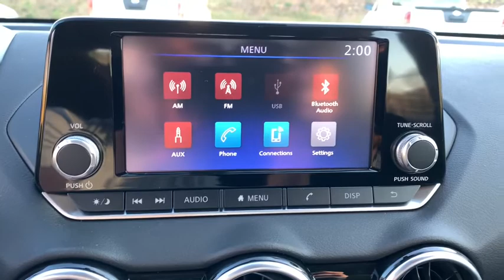2020 Nissan Sentra Tuscaloosa AL, Northport AL, Bessemer AL, Birmingham AL, Columbus MS TN8355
Gun Metallic New 2020 Nissan Sentra available in Tuscaloosa, Alabama at Townsend Nissan. Servicing the Northport AL, Bessemer AL, Birmingham AL, Columbus MS area.

Townsend Nissan
2620 Skyland Blvd E

bEquipment/bbrThe state of the art park assist system will guide you easily into any spot. This small car features a hands-free Bluetooth phone system. It will allow to see the road and so much more with the HID headlights. Protect it from unwanted accidents with a cutting edge backup camera system. The Nissan Sentra has a 2.0 liter 4 Cylinder Engine high output engine. The Nissan Sentra is front wheel drive. This Nissan Sentra emanates grace with its stylish gray exterior. Enjoy the tried and true gasoline engine in this model. The vehicle has an automatic transmission that includes a manual shifting mode. This small car has an adjustable telescoping wheel that allows you to achieve a perfect fit for your driving comfort. Anti-lock brakes are standard on this 2020 Nissan Sentra . Easily set your speed in it with a state of the art cruise control system.  Increase or decrease velocity with the touch of a button.brbrbPackages/bbr[M92] TRUNK PACKAGE:  shopping bag hooks; Hide-A-Way Trunk Net. [N92] LIGHTING PACKAGE:  External Ground Lighting; Interior Ambient Lighting. [C03] 50 STATE EMISSIONS. Equipment listed is based on original vehicle build. Please confirm the accuracy of the included equipment by calling the dealer prior to purchase.
[M92] TRUNK PACKAGE:  shopping bag hooks; Hide-A-Way Trunk Net,[N92] LIGHTING PACKAGE:  External Ground Lighting; Interior Ambient Lighting,[C03] 50 STATE EMISSIONS,Engine: 2.0L DOHC 4-Cylinder,Transmission: Xtronic Continuously Variable (CVT),Front-Wheel Drive,5.25 Axle Ratio,63-Amp/Hr Maintenance-Free Battery w/Run Down Protection,150 Amp Alternator,Gas-Pressurized Shock Absorbers,Front And Rear Anti-Roll Bars,Electric Power-Assist Speed-Sensing Steering,12.4 Gal. Fuel Tank,Single Stainless Steel Exhaust,Strut Front Suspension w/Coil Springs,Multi-Link Rear Suspension w/Coil Springs,Front Disc/Rear Drum Brakes w/4-Wheel ABS; Front Vented Discs; Brake Assist and Hill Hold Control,Brake Actuated Limited Slip Differential,Wheels: 16 Steel w/Full Wheel Covers,Tires: 205/60R16 All-Season,Steel Spare Wheel,Compact Spare Tire Mounted Inside Under Cargo,Clearcoat Paint,Body-Colored Front Bumper,Body-Colored Rear Bumper w/Body-Colored Bumper Insert,Black Side Windows Trim,Body-Colored Door Handles,Body-Colored Power Side Mirrors w/Manual Folding,Fixed Rear Window w/Defroster,Light Tinted Glass,Variable Intermittent Wipers,Fully Galvanized Steel Panels,Black Grille w/Chrome Accents,Trunk Rear Cargo Access,Manual-Leveling Fully Automatic Aero-Composite Halogen Auto High-Beam Headlamps w/Delay-Off,Radio: AM/FM w/RDS/MP3/Aux-In;  4 speakers; 7 color touchscreen display; streaming audio via Bluetooth; Bluetooth hands-free phone system; hands-free text messaging assistant; Siri eyes-free; Google Assistant voice recognition and (1) front USB connection port (type A) for iPod interface and other compatible devices,Radio w/Seek-Scan; Clock; Speed Compensated Volume Control and Radio Data System,Window Grid Antenna,2 LCD Monitors In The Front,Front Bucket Seats;  6-way adjustable drivers seat and height-adjustable front head restraints,6-Way Driver Seat;  Manual Recline; Height Adjustment and Fore/Aft Movement,Passenger Seat,60-40 Folding Split-Bench Front Facing Fold Forward Seatback Rear Seat,Manual Tilt/Telescoping Steering Column,Front Cupholder,Rear Cupholder,Remote Releases -Inc: Power Cargo Access and Mechanical Fuel,Cruise Control w/Steering Wheel Controls,Manual Air Conditioning,Glove Box,Driver Foot Rest,Interior Trim;  Metal-Look Console Insert and Chrome/Metal-Look Interior Accents,Full Cloth Headliner,Cloth Door Trim Insert,Urethane Gear Shifter Material,Day-Night Rearview Mirror,Driver And Passenger Visor Vanity Mirrors w/Driver And Passenger Auxiliary Mirror,Full Floor Console w/Covered Storage; Mini Overhead Console w/Storage and 1 12V DC Power Outlet,Front Map Lights,Fade-To-Off Interior Lighting,Full Carpet Floor Covering,Carpet Floor Trim and Carpet Trunk Lid/Rear Cargo Door Trim,Cargo Space Lights,Instrument Panel Bin; Driver / Passenger And Rear Door Bins,Delayed Accessory Power,Outside Temp Gauge,Analog Display,Seats w/Cloth Back Material,Fixed Rear Head Restraints,Front Center Armrest,Engine Immobilizer,1 12V DC Power Outlet,Air Filtration,Side Impact Beams,Rear Parking Sensors,Blind Spot Warning (BSW) Blind Spot,Intelligent Forward Collision Warning with AEB,Lane Departure Warning (LDW) Lane Departure Warning,Low Tire Pressure Warning,Dual Stage Driver A